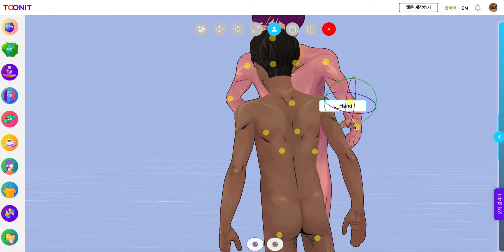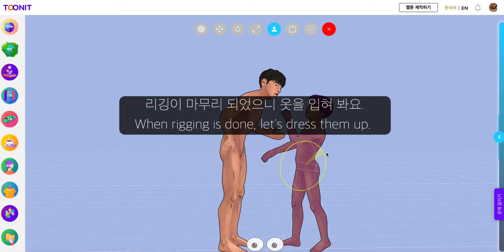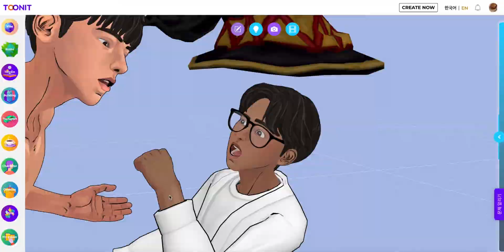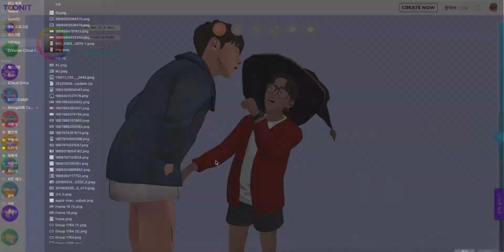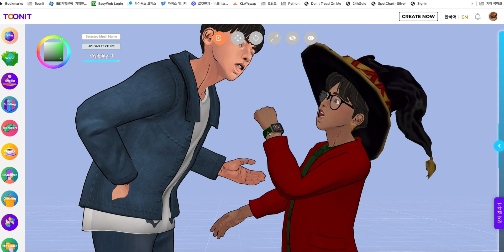투닛 - 캐릭터 리깅 / Toonit - Character Rigging [KOR/ENG SUB]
안녕하세요 투닛입니다! 투닛의 캐릭터 리깅 수정하는 방법에 대한 비디오를 제공합니다.

Hello, this is Toonit! This is a video on how you can rig your characters